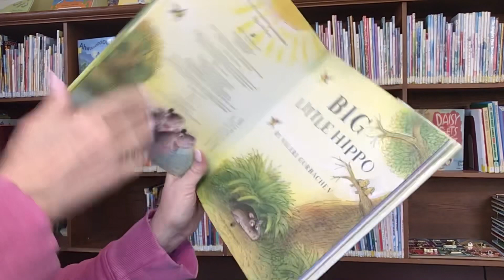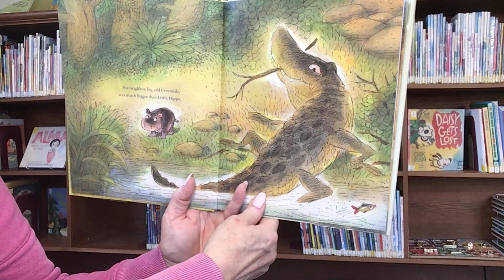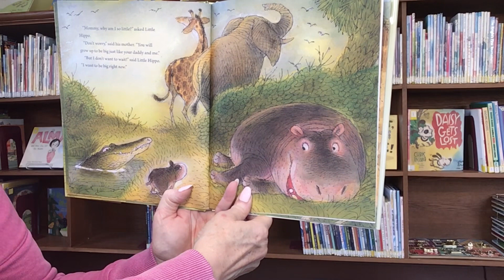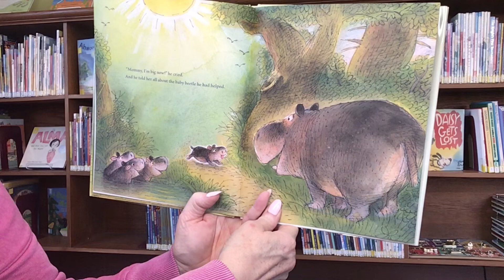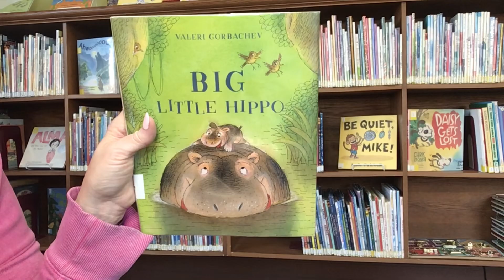Story Time with Miss Cindy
Read aloud picture book, Big Little Hippo, written by Valeri Gorbachev and published by Sterling Children’s Books.